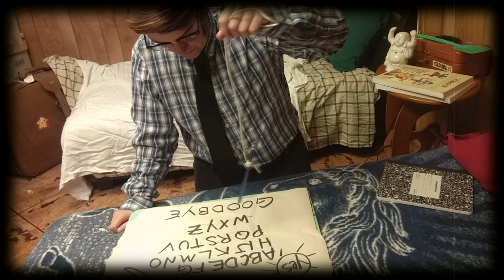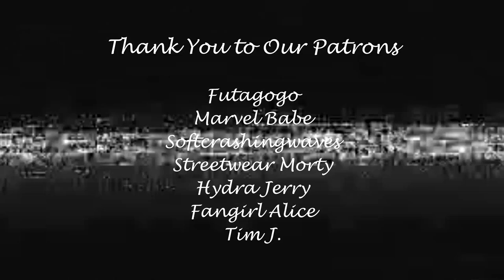Dorm Mates 2 | Stanford Pines and Rick Sanchez Series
We last saw these two slowly getting to a point of beginning a friendship. Let's see what happens when they are challenged by something frightening.

All Characters of Rick and Morty belong to Dan Harmon, Justin Roiland and Adult Swim.

All Characters of Gravity Falls belong to Alex Hirsch and Disney Television Animation.